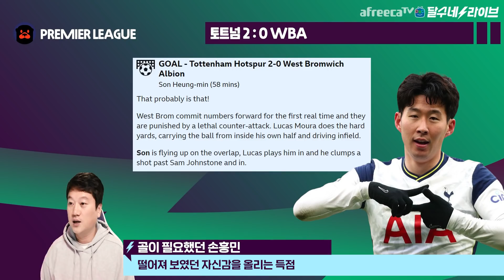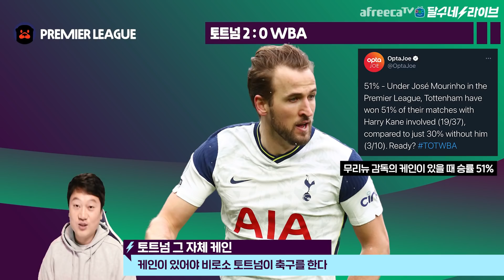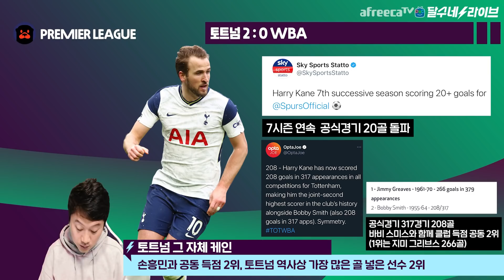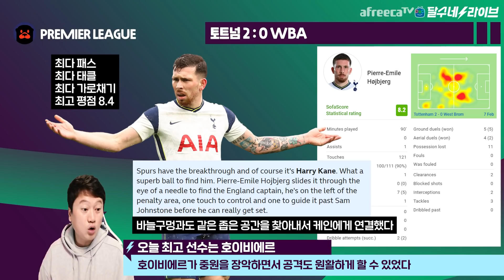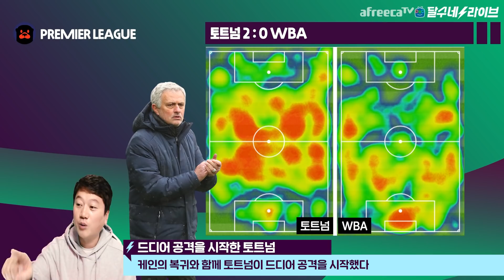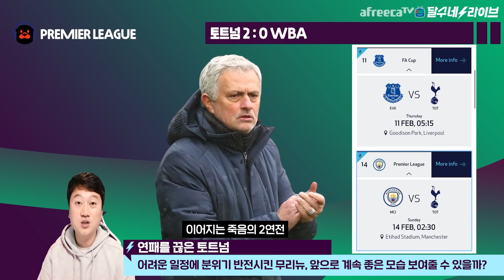[후토크] 손흥민 한 달만에 치명적 골!!! 케인 사자같은 회복력 무엇 [토트넘vs웨스트브롬]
케인은 토트넘 그 자체다